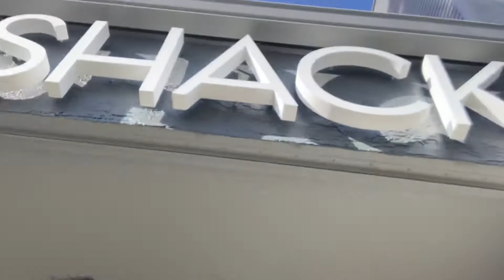GRWM for a Dinner date/ Taking IG pics!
Hey you guys welcome back to my video, in today video I recorded a Grwm to go on a Dinner date with my friend and getting cute with me.  Don’t forget to put this video at 1080p for better quality✨